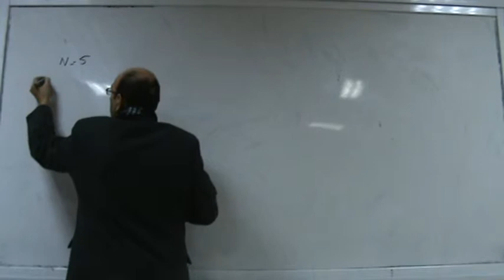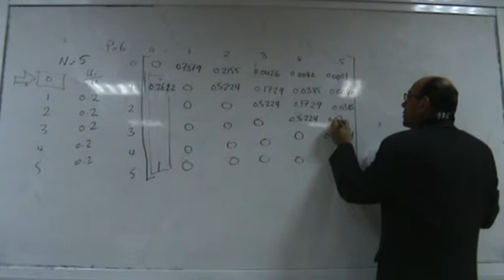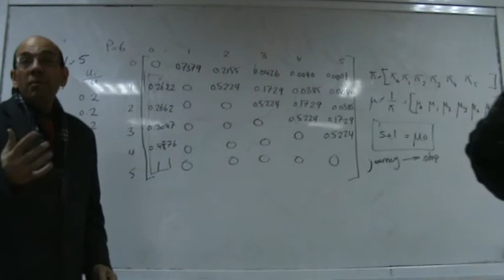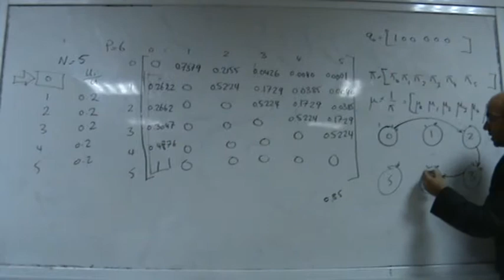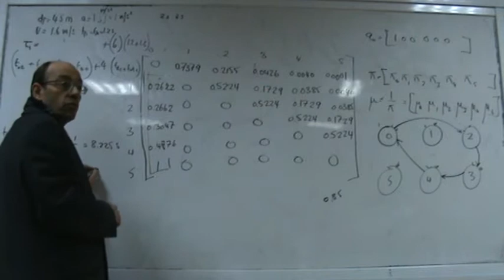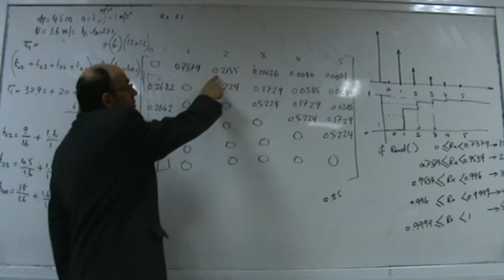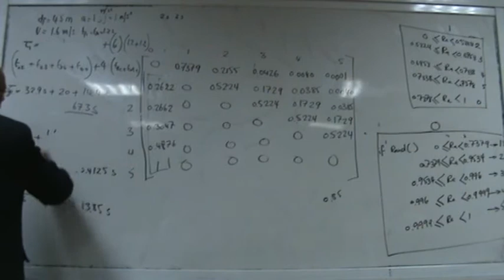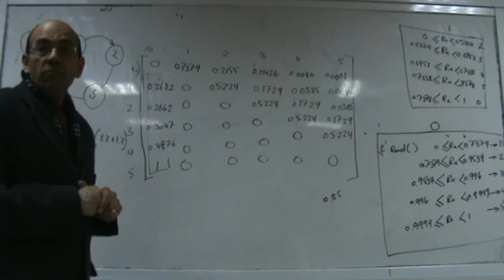Part 5: Completed Numerical Example, 17/12/2012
Part 5: Completed Numerical Example.
This is a lecture (in Arabic) given as part of the course "Selected Topics in Mechatronics" at the Department of Mechatronics Engineering at the University of Jordan, by Dr. Lutfi Al-Sharif.  This series of lectures presents the application of Markov Chains in Elevator Traffic Analysis, specifically in finding the value of the round trip time.  This part (Part 5) completes the numerical example.